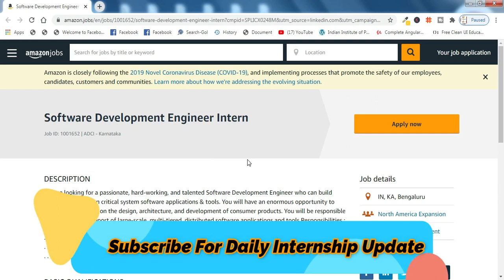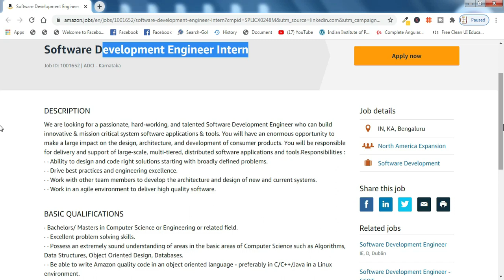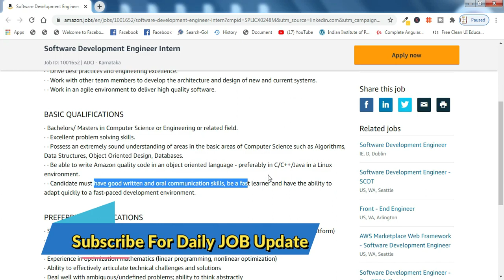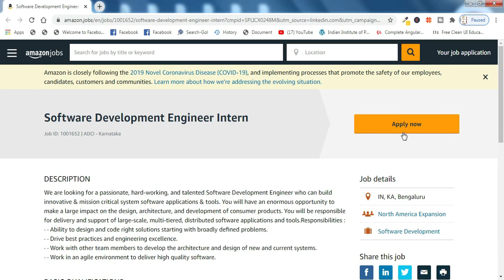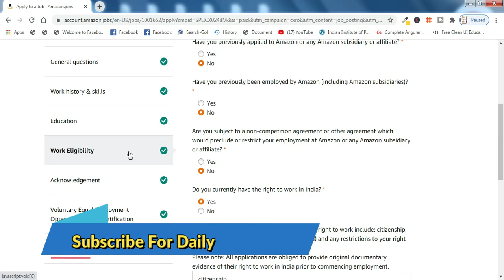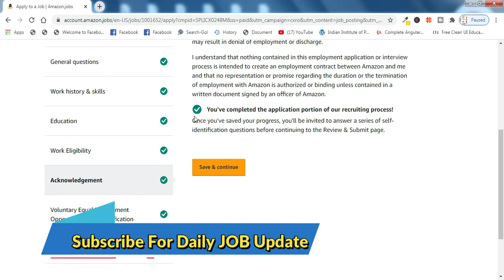Amazon Summer Internship for 2019 | 2020 | 2021 Batch - Software Engineer Intern